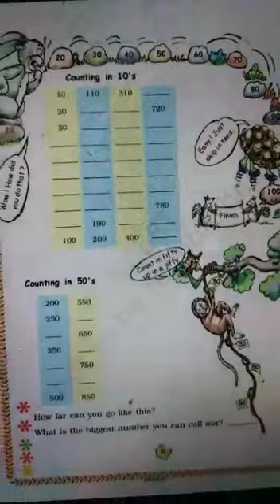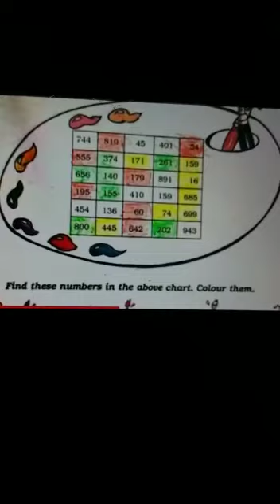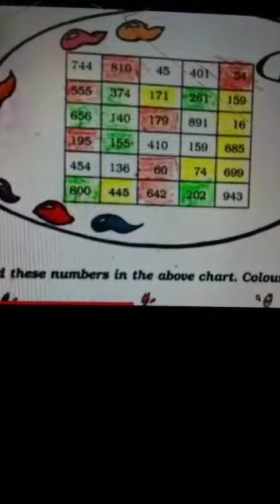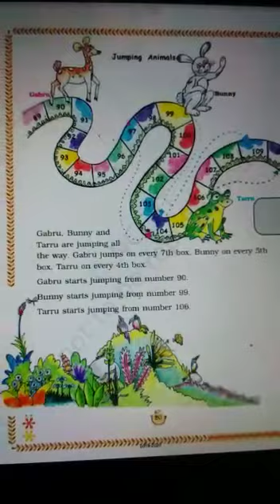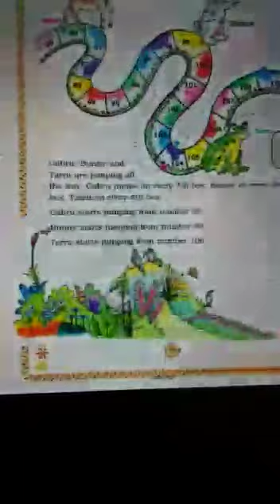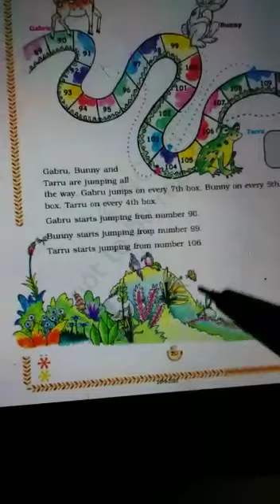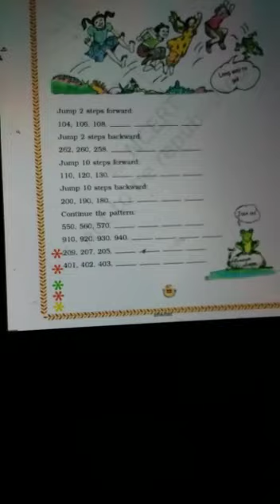NCERT Class 3 Math - Fun with Numbers Part - 2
Chapter 2 - Fun with Numbers (Part - 2)

A.A. Public School CBSE
Royapuram, Chennai